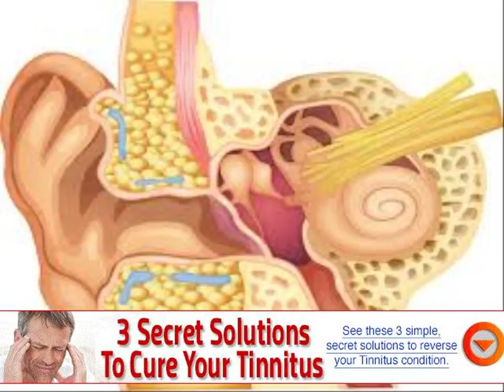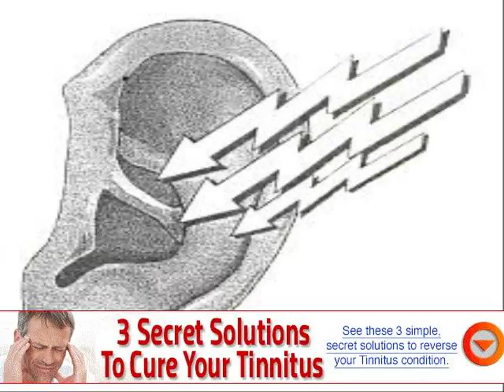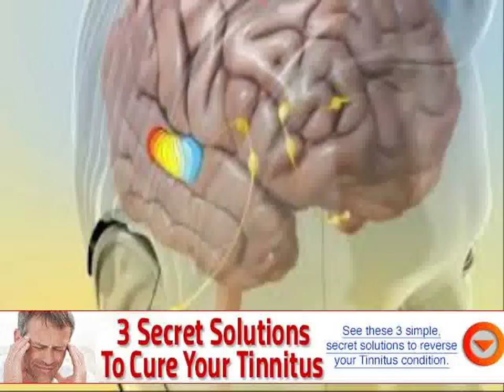tinnitus water sounds